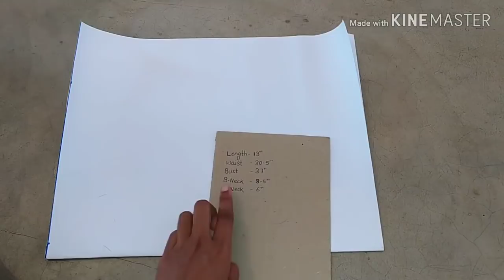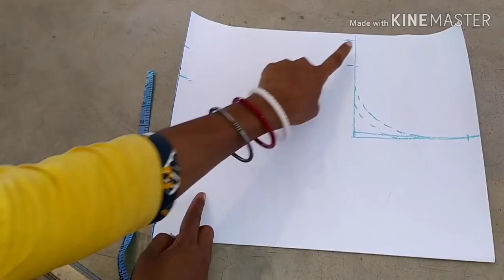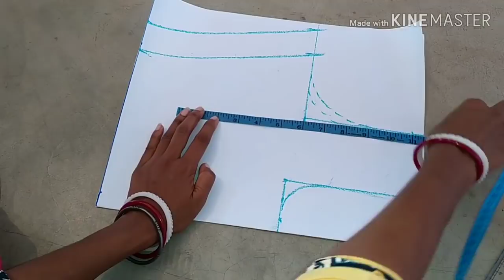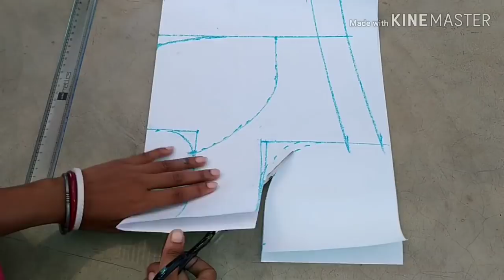सिंगल कटोरी से डबल कटोरी ब्लाउज की कटिंग कैसे करें ....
Hello friends
Aaj ke es video mein ap dekhenge ki kaise single katori se double blouse ki cutting ki jati hai.
Video editing software is kine master.